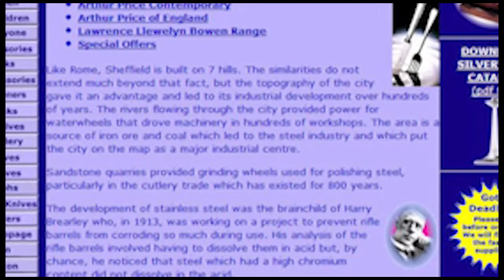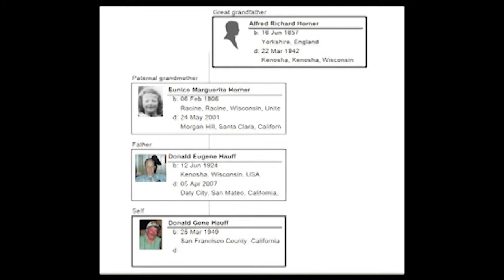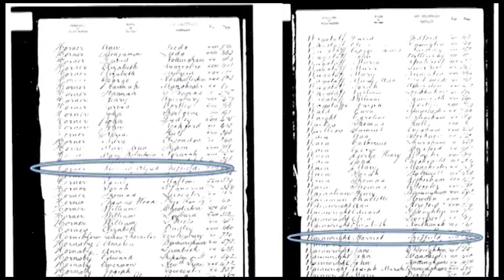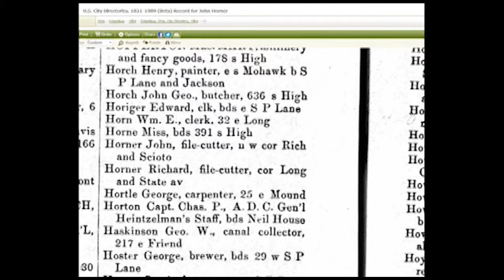Horner Clan 5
The Background